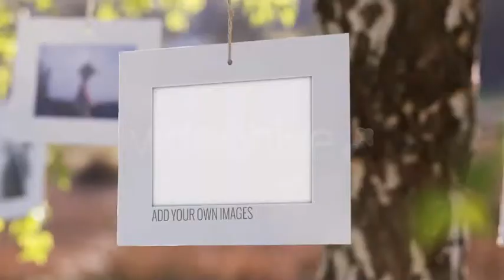After Effects Template - Photo Gallery on a Sunny Afternoon